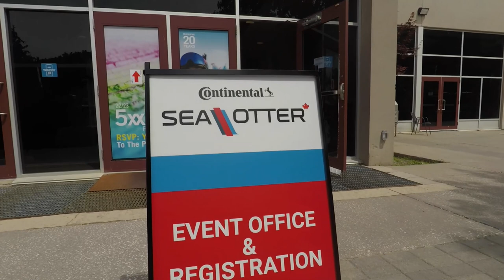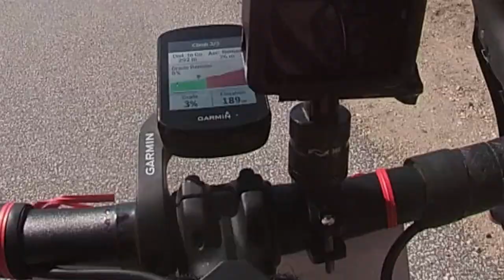Scarecrow Gravel Race - Sea Otter, Blue Mountain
On July 9, I headed to Blue Mountain to take part in the Scarecrow Gravel Race, part of the Sea Otter Festival. A fantastic event, on a perfect day among beautiful countryside.